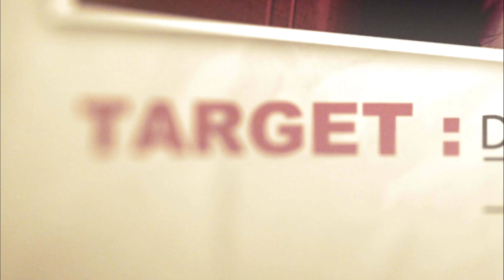[4K] Hitman Absolution GTX 1080 Max Settings Lv 1 A Personal Contract